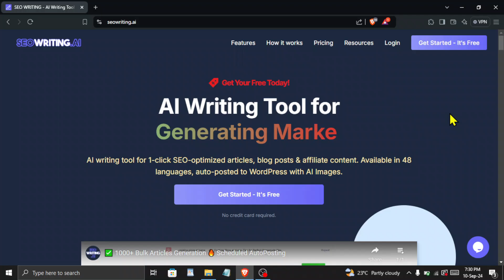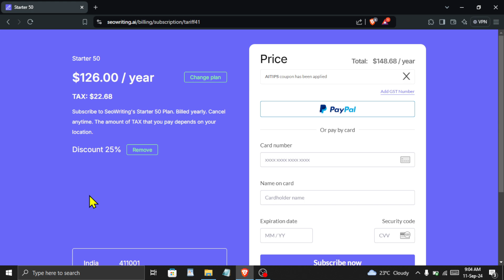SEOWriting AI Coupon Code Max Discount (50% OFF)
SEOWriting AI Free 50% OFF | SEOWriting AI Coupon Code for Maximum Discount 2024

( Coupon Code 25% OFF - AITIPS )